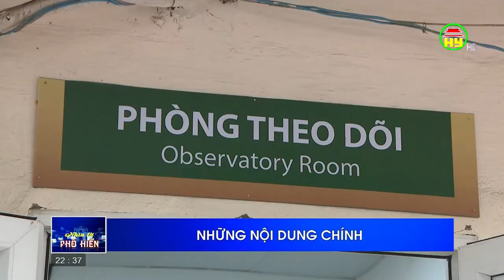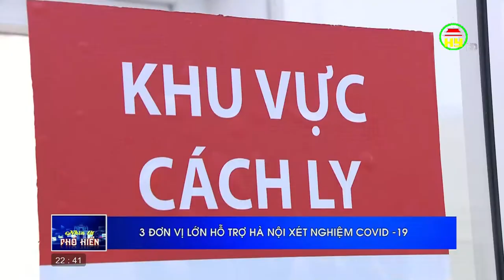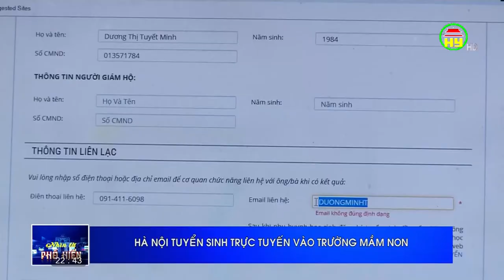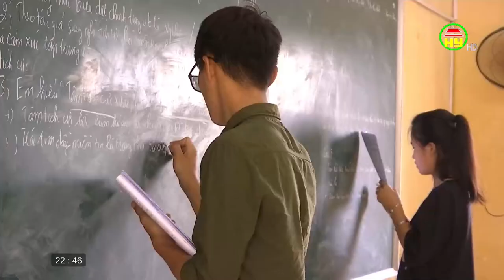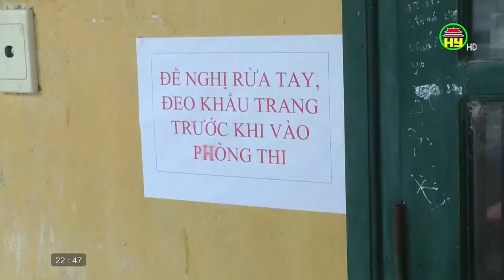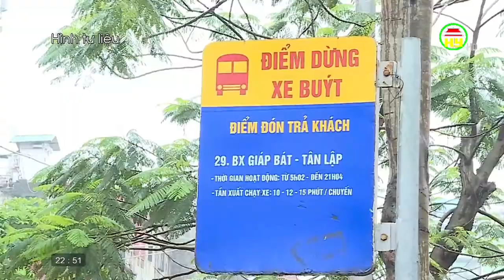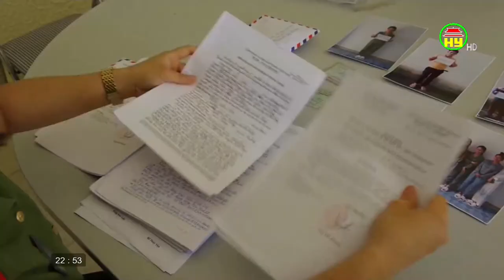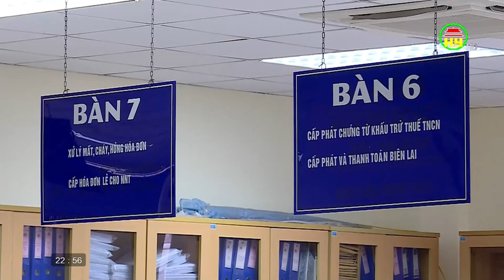Nhìn từ Phố Hiến thứ 5 ngày 06/08/2020